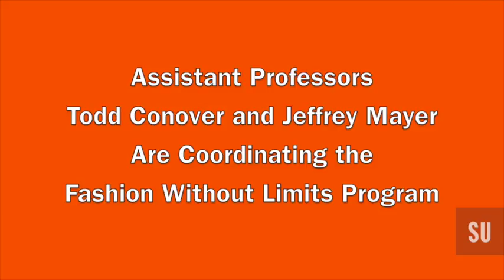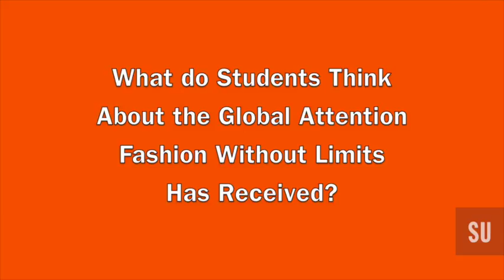SU:VPA Fashion Without Limits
Supermodel Emme ’85 visited the School of Design’s fashion design program in the fall to kick off the second year of Fashion Without Limits (FWL), an initiative she launched with the program in 2014 to promote the creation of size 12+ designs in the junior year through a special competition. To do so, the students use dress forms in size 16, 18, and 20 donated by Wolf Form Co. exclusively for Emme and FWL.